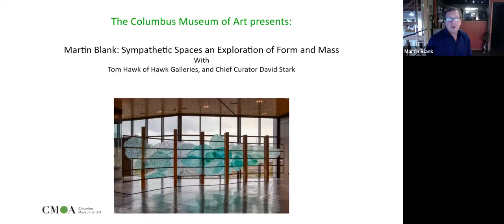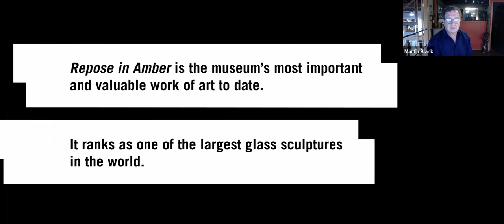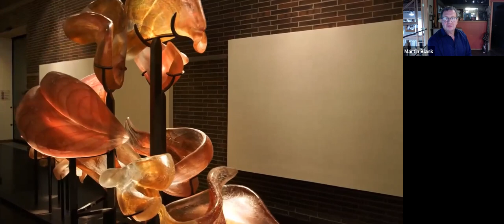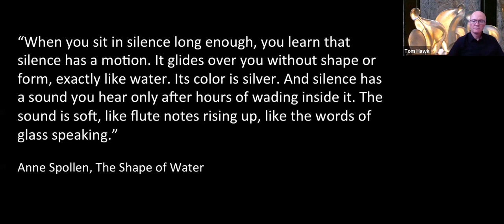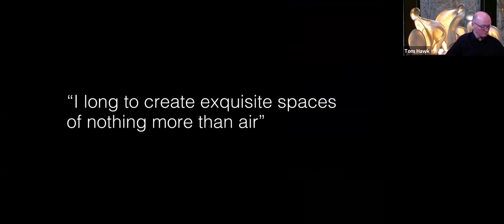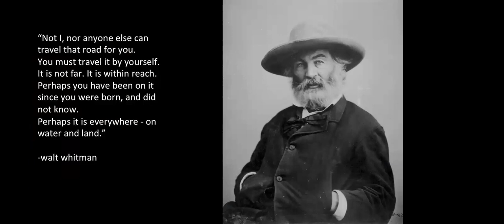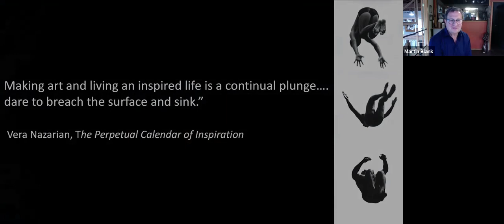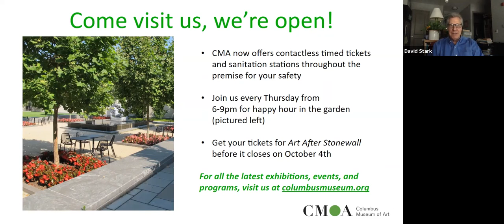MARTIN BLANK: SYMPATHETIC SPACES an exploration in form and mass